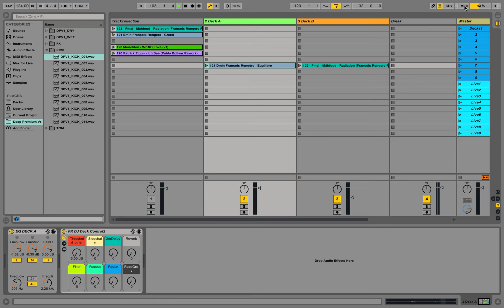How to DJ with Ableton Live Warping and Effects Simple DJ Template Djing 9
Simple Ableton DJ Template, showing you the basics of using Ableton Live 9 for DJing - get the template

We are production music live, doing ableton live sound design videos.

how to dj with ableton live
djing with ableton live
ableton live dj template